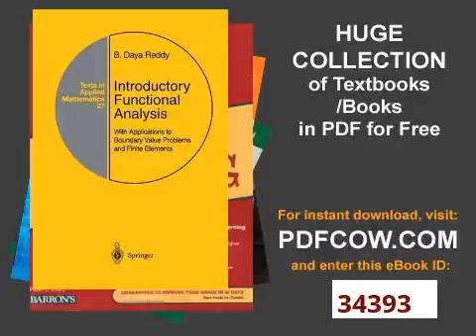Introductory Functional Analysis With Applications to Boundary Value Problems and Finite Elements Te